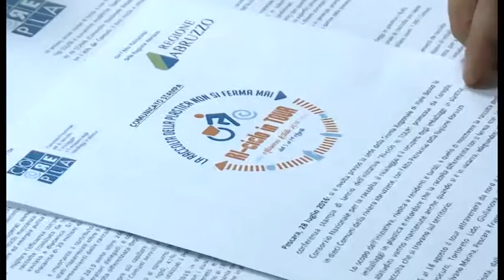Presentata la campagna di sensibilizzazione “Ri.ciclo Tour”